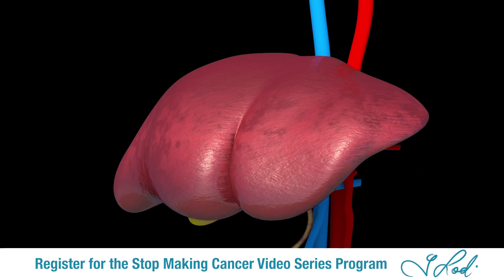What Is The Meaning Of Health? Dr. Thomas Lodi Answers The Question What Is Health?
What is the meaning of health? Dr. Thomas Lodi covers this topic in this video. So, what is health? You know that in the word health is the root word “heal”. Health means healing, being able to heal continuously.

One to three million cells per second are born and the same number also die. Each cell is like an entity in and of itself. The cell produces energy called ATP or Adenosine 5'-triphosphate. ATP is the currency of energy.
A particular enzyme may need 150 ATP per second to perform its function as these enzymes are working pretty fast. These enzymes work at a million per second which is faster than the speed of light. As a result, they require a lot of energy.

It is estimated in each cell at any particular second there are about one billion ATP molecules. There are anywhere from 500 – 2,500 mitochondria and it is the mitochondria in the cell that produce the ATP from oxygen and glucose. It’s impossible to conceive what is actually happening in the body.

Healing means that this turnover of one to three million cells per second must occur otherwise we fall apart. Our skin is renewed every 6 weeks, we have a new lining in our GI tract every 3 days, we have a new liver every 6 months, etc. The body is in a continual state of renewal.

Your body is not something you are born with and then stuck with it. It is a process that keeps happening and that is the good news. The reason that is good news is that if we have a problem it doesn’t have to stay.

Healing is health and health is to heal. It requires tremendous vitality. When we say, “is someone healthy”? What we are actually saying is how much energy do they have. Energy is health, energy is life.

We hope you enjoyed Dr. Lodi answering the question, what is the meaning of health? If you would like a consultation with Dr. Lodi, click on this link here for your options.

We also have our School of Health online video series course that provides all the basic, fundamental knowledge and tools to stop making cancer. You’ll learn that mental and emotional wellbeing is essential to healing, along with a natural diet and healthy eating practices, appropriate sleep, and regular, consistent body movement (kinesiology).' In this video series, you will discover the natural path back to your birthright – optimal health. Visit this link below for more details.

Timecodes:

0:00 Intro
0:04 What is the meaning of health?
0:36 Cells produce energy called ATP (Adenosine Triphosphate)
0:43 ATP is the currency of energy
1:14 Each cell contains one billion ATP molecules
1:22 500 – 2,500 mitochondria in each cell
1:27 Mitochondria produce the ATP in each cell
2:00 Our skin is renewed every 6 weeks
2:06 The lining to our GI tract renews every 3 days
2:10 New livers every 6 months
2:23 What is health?
2:44 Healing is health
2:57 Energy is health energy is life

Dr. Thomas Lodi
Institute of Integrative Oncology
51 Goldhill Plaza #07-10/11
Singapore 308900
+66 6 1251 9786